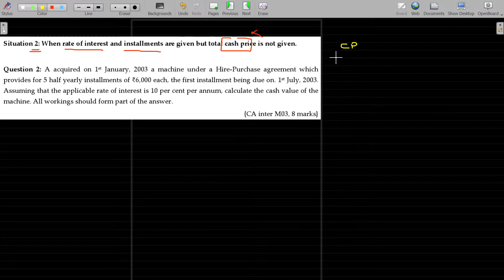Accounts - 20.04 Hire Purchase and Installment Purchase - Preparing Loan Schedule&Finding Cash Price